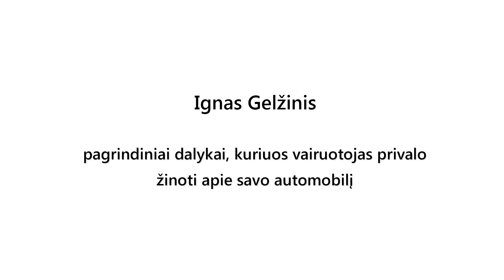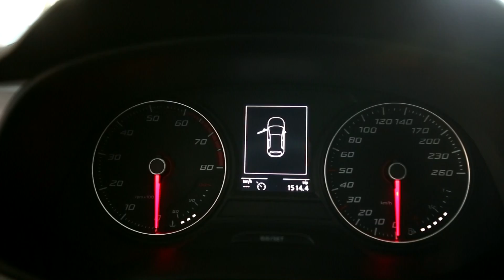Ignas Gelžinis - ką turi žinoti vairuotojas apie savo automobilį. 4 dalis.